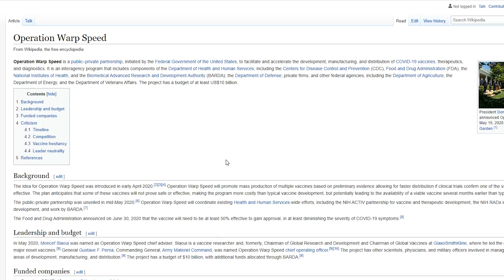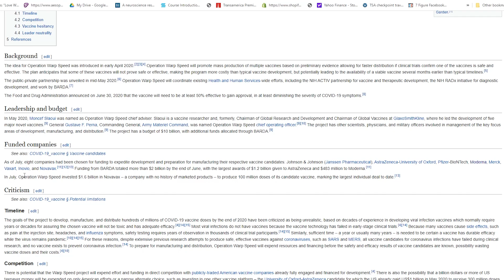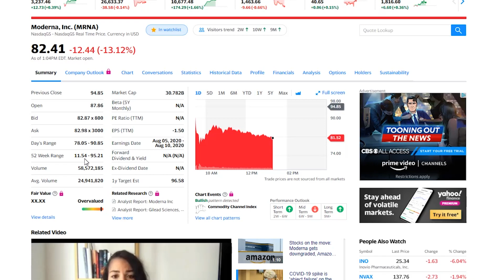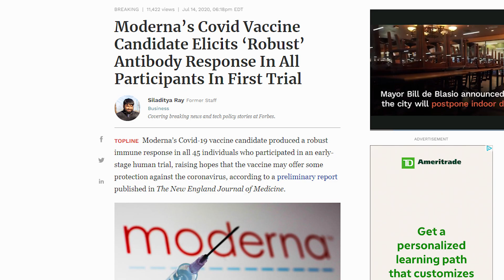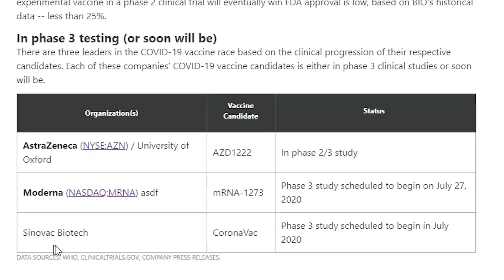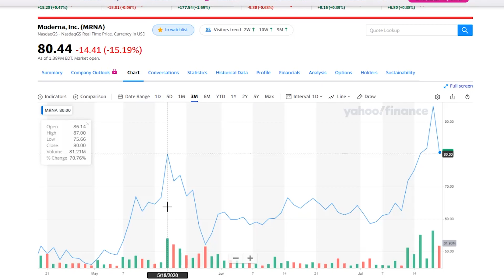COVID VACCINE HIGH GROWTH STOCKS : MODERNA (MRNA) ANALYSIS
Covid Vaccine stocks have some of the highest growth potential of any stocks out there because if they work, then the company would make bilions of dollars. Here is my analysis of MRNA:

1. What is it and what has it done @2:40
2. The Stock Price & Trends @ 3:05
3. Upcoming news @ 5:55
4. My predictions and what I’m going to do @ 7:49